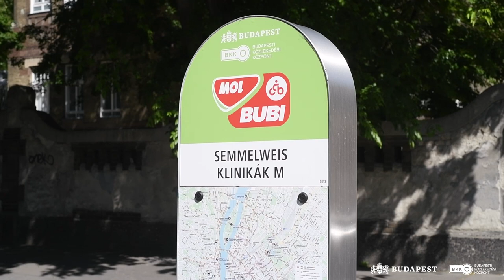Június 15-ig szabad az Üllői úti buszsáv a kerékpárosok előtt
Június 15-ig munkanapokon napközben nem jár pótlóbusz az Üllői úton, ezért az ott húzódó buszsáv újra szabaddá vált a kerékpározók előtt is.

Légy képben a metrófelújítással, a legfrissebb híreket itt találod: bkk.hu/m3felujitas